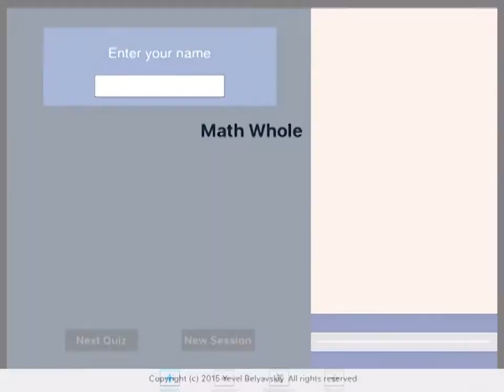Math Whole | Practice & Share App-Level One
This app for kids covers quizzes for addition, subtraction, multiplication, division for all elementary levels. Email results easily!